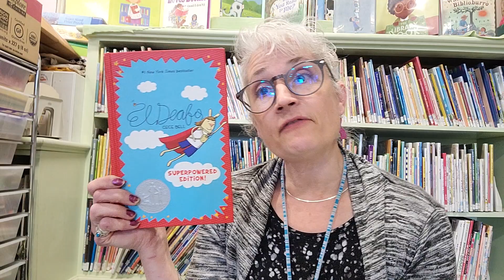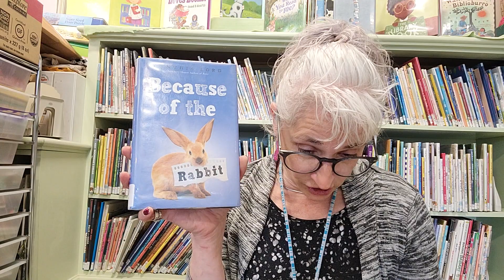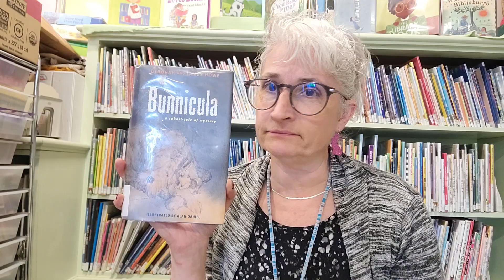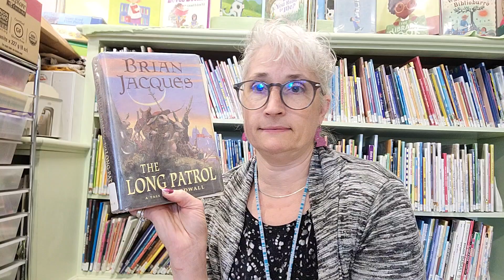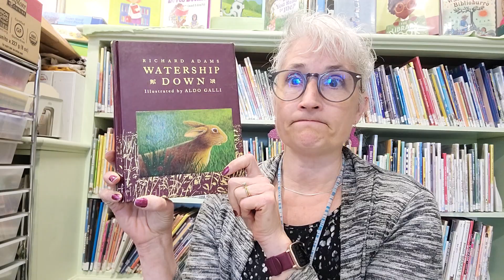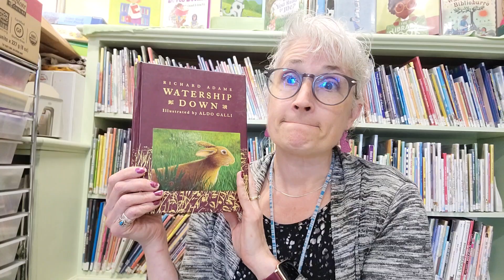Bunny Booktalks for middle grade readers!